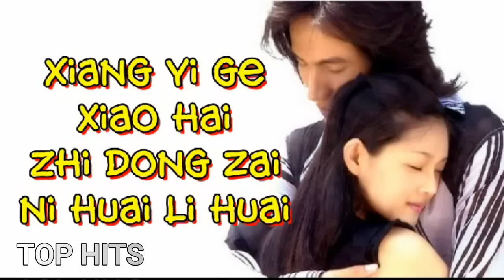THE MOST POPULAR ASIAN DRAMA OST part2#asiandrama